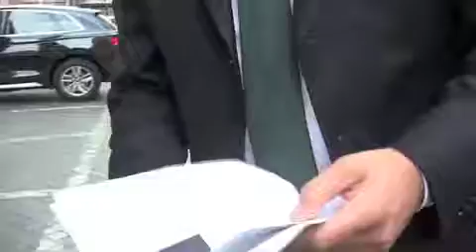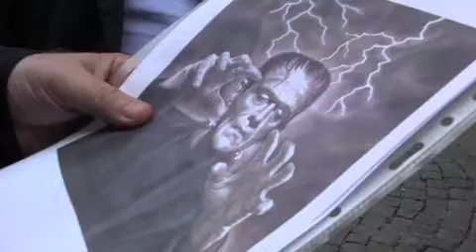governo copertina con modifiche